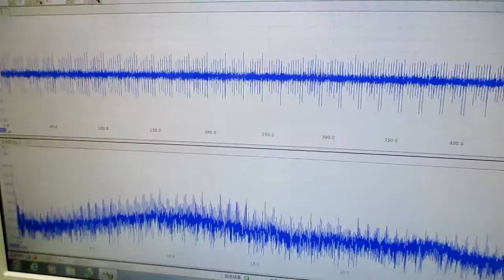超音波発振プローブを利用した超音波制御技術 ultrasonic-labo